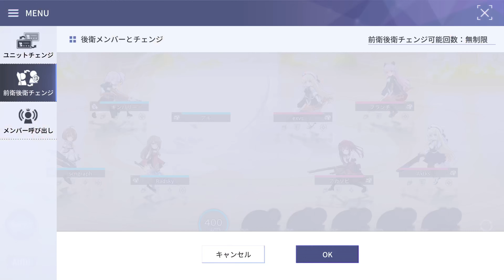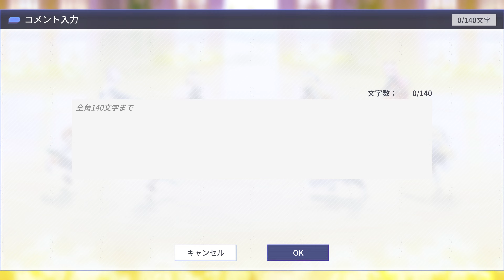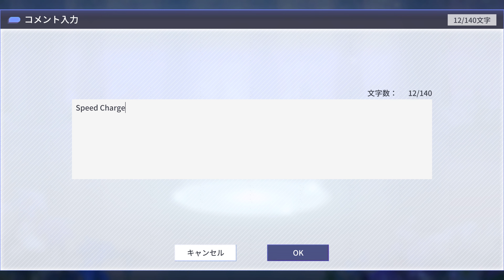Assault Lily - Last Bullet: [UYGLZ夕立隊 ] vs [姫屋] 6th (Legion League Season 19) Division 2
Season 12 Top 500 vs Season 12 Top 1000
D2 Season 13 Top 50 vs D2 Season 13 Top 100
D1 Season 14 Top 3000 vs D2 Season 14 Top 50
D2 Season 15 Top 100 vs D1 Season 15 Top 300
D1 Season16 Top 300 vs D2 Season 16 Top 300
D2 Season 17 Top 300 vs D2 Season 17 Top 300
D2 Season 18 Top 300 vs D2 Season 18 Top 300